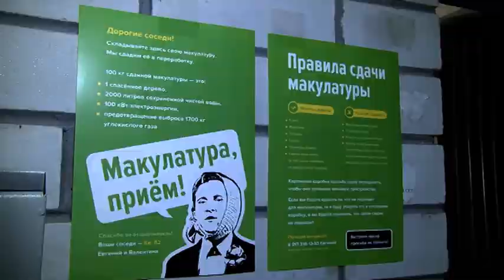12-летний школьник из России говорит на 6 языках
Засветились на телевидении. Эти саратовцы прославились на всю страну. Теперь их узнают на улицах нашего города. Кто-то стал известен благодаря таланту, кто-то благодаря чувству юмора. Юный полиглот и бывший КВНщик говорят, что телевизионный опыт принес им только плюсы. Как изменилась их жизнь после того, как их показали по телевизору, узнала Надежда Новикова.

Его шутки звучали с экранов телевизора. Евгений Гомон вместе с саратовскими КВНщиками 6 лет назад играл в Высшей лиге Клуба Веселых и Находчивых. Его можно было увидеть в одной из рейтинговых программ федерального телеканала.
Евгений Гомон: "Мы просто занимались творчеством и вдруг дошли до такого уровня, попали в телевизор и продолжили им там заниматься. Звездности не было. Многие называют КВН - лифтом, ты получаешь уверенность, берешься за другие проекты".

Сейчас Евгений занимается организацией развлекательных мероприятий, при чем не только в Саратове, но и за его пределами. Также у бывшего КВНщика появилось новое хобби. Уже несколько лет он не только сам вносит свой вклад в заботу об окружающей среде, сортируя свои бытовые отходы. Но и смог своих соседей по дому сагитировать вступить в ряды "зеленых".

Школьник Илья Соколов в свои 12 лет говорит на 6 языках. Он успел побывать ведущим на местном канале и стать участником передач на федеральном. В телешоу "Золото нации" Илья снимался не один месяц, он поразил всех своими знаниями иностранных языков и порадовал родителей успехами.

Участвовать в съемках Илье понравилось, сейчас он ходит в театральную студию. Школьник уже играет в спектаклях наравне со взрослыми актерами и мечтает в будущем связать свою жизнь со сценой. При этом родители надеются, что изучение языков он не забросит, а сам Илья успевает еще и находить время для своих спортивных увлечений.